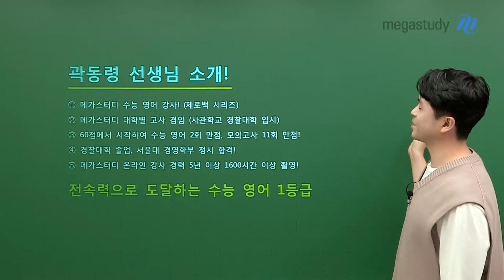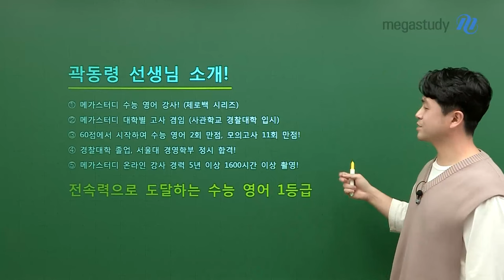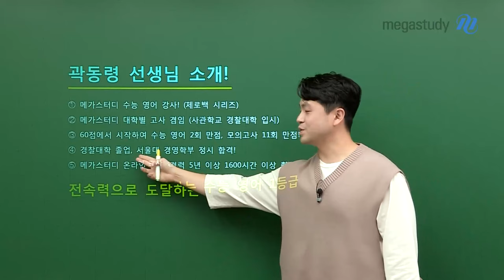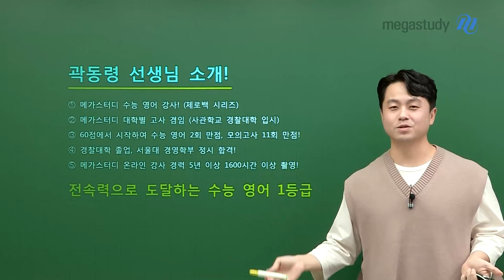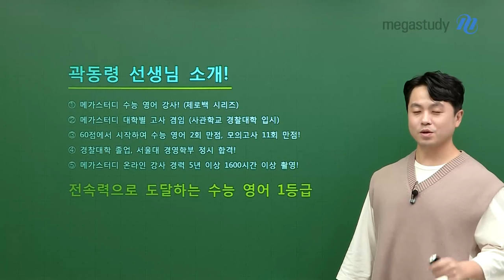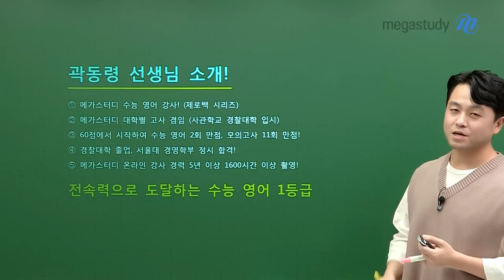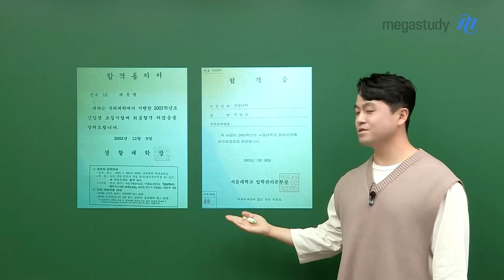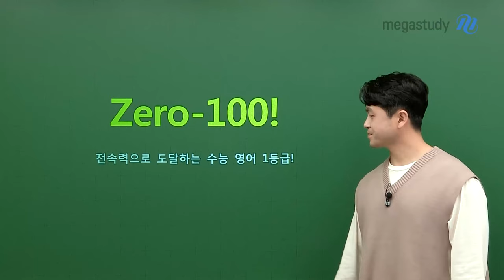[메가스터디] 영어 곽동령쌤 - 수능 영어 강사, 곽동령은 누구인가?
곽동령, 수능 영어 시작합니다!

메가스터디 6년차 강사 곽동령 선생님이 수능 영어로 여러분을 만나게 되었습니다.

곽동령 선생님은 고2 때 영어 60점에서 시작하여,
수능 영어 2회 만점 & 영어 모의고사 11회 만점을 받으셨는데요.

어떻게 60점에서 만점을 받을 수 있었는지!
어떤 방법으로 공부하면 단시간에 영어 성적을 올릴 수 있었는지!

앞으로 여러분께 알려드리도록 하겠습니다.

곽동령 선생님이 누구인가? 영상으로 확인해 주세요!

- 곽동령 선생님 환영하고 간식받으러 가자!💓